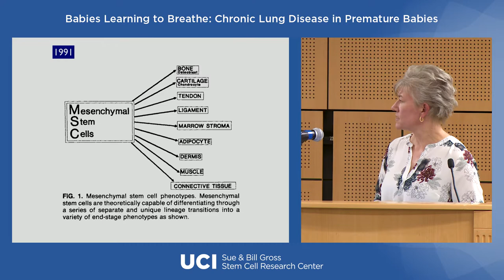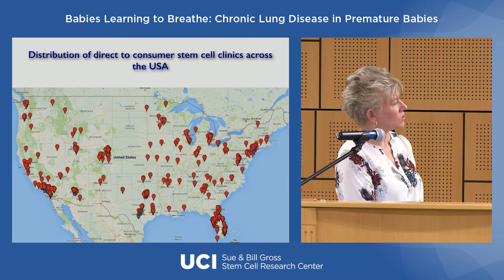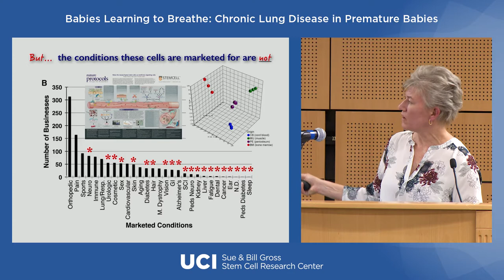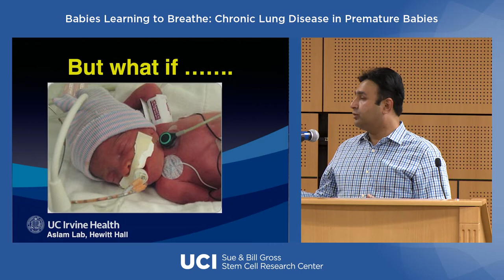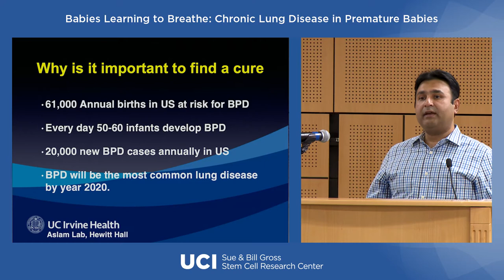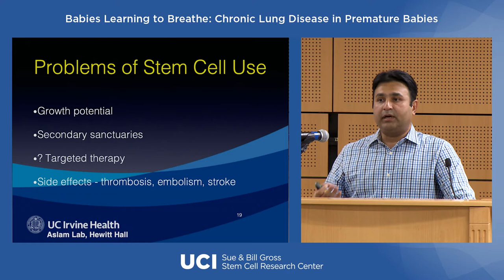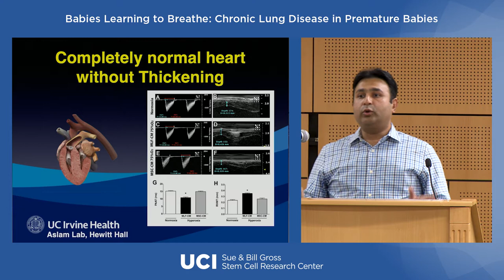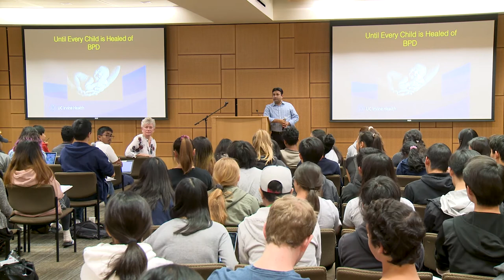Babies Learning to Breathe - Presented by Aileen Anderson and Muhammad Aslam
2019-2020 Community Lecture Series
Babies Learning to Breath
Muhammad Aslam, MD
Aileen Anderson, PhD

Join our physician scientists and basic
 science researchers as they provide an invaluable opportunity to learn more about stem cells, including current research, clinical trials, therapies, and the future of regenerative medicine. Lectures are FREE and open to the public.